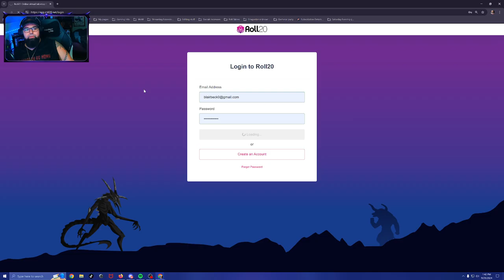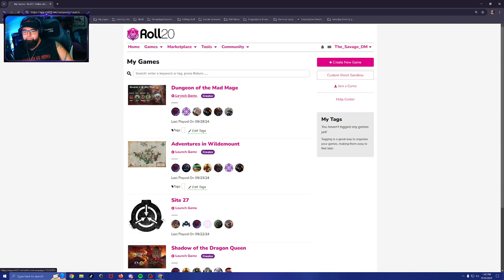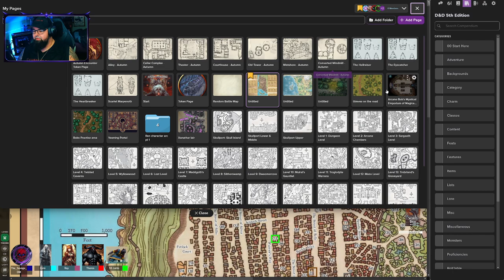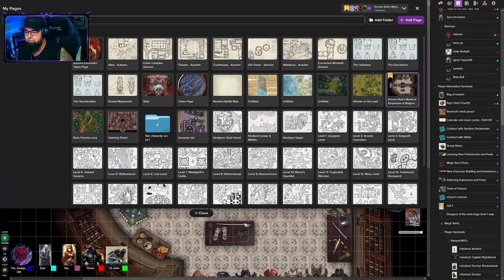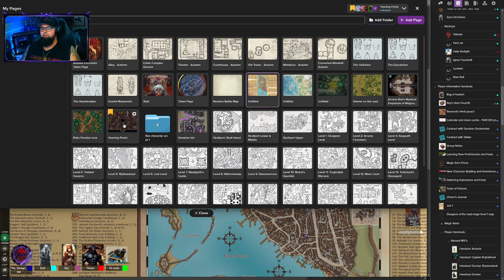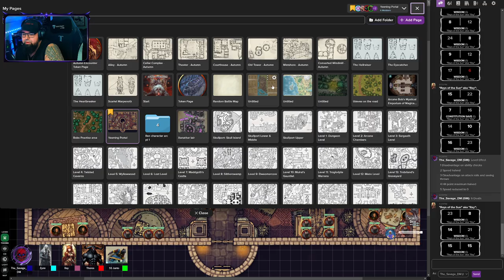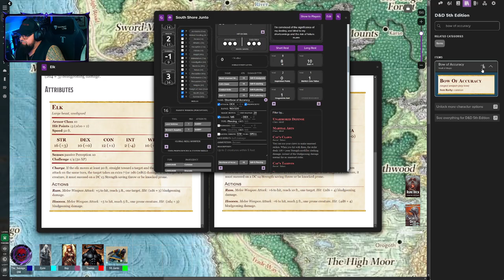Lost Mines and the Mad Mage Ep 53: Midsummer Festival day 2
Find me live on Twitch as The_SavageDM Sundays 730pm, Mondays 7pm, and Fridays 8pm, and Saturdays 130pm & 800pm Eastern Times for Escape from Tarkov, Space Marine 2, TTRPG and other gaming content!

Links in Home!